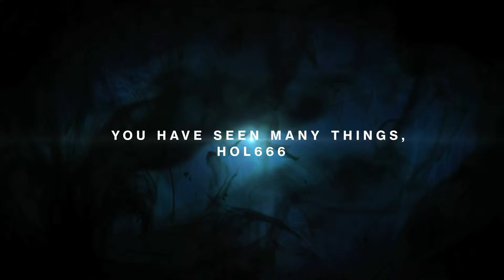Destiny Year One Hunter Legend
My year one Hunter